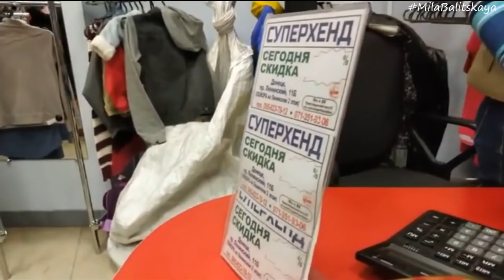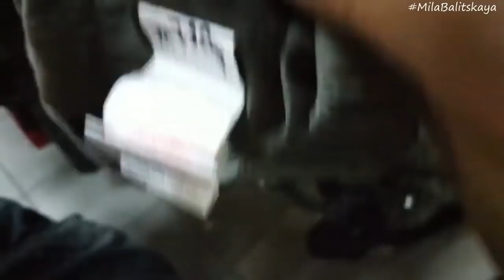Сэконд хенд обзор ♥ Покупаю для переделок ♥ H&M Adidas Bonita ♥ Mila Bali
Посетила 2 сэконда и кое-что купила для своих переделок. Немного прогулялась и повозмущалась :)